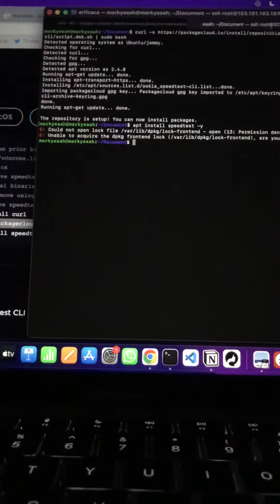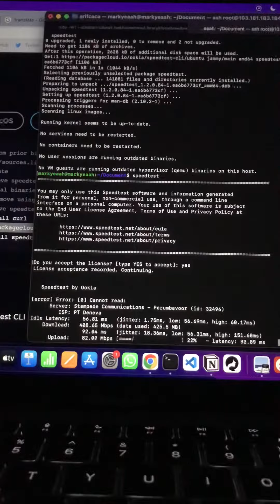Mengukur Kecepatan Vps | Measuring Vps Internet Speed